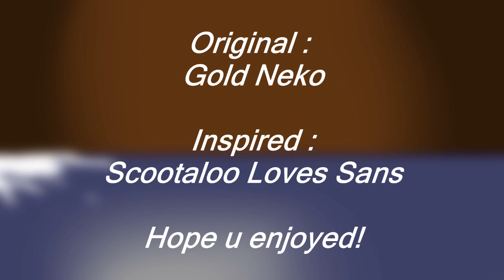Miss wanna die - Animation Meme |Desc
PT-BR : Antes de tudo, não pensem merda sobre esse final que tem líquido branco no chão. Apenas minha Fursona que tem sangue branco
English : First of all, do not think shit about that end that has white liquid on the floor. Only my Fursona that has white blood
==Official Desc==
Português
Heya! Você está no canal Pão Sweety e quem escreve isso é a Zusan (no caso, a dona do canal), eu espero que vocês tenham gostado desse vídeo! Qualquer erro, por favor, me informar que eu posso corrigir (só falta falar que o erro é o canal) AHEM! Mas comentem o que vocês acharam, e sim, aceito qualquer opinião, até criticas

English
Heya! You are on the Sweety Bread channel and whoever writes this is Zusan (in this case, the owner of the channel), I hope you have enjoyed this video! Any mistake, please inform me that I can correct (just need to mention that the error is the channel) AHEM! But comment what you found, and yes, I accept any opinion, even criticism

Hangouts : Pão Sweet (Zusan) ou/or Crazy Bread